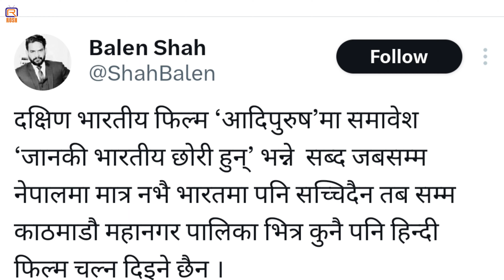Aadipurush BAN ? आदिपुरुष बैन ? WHY NEPAL doing this ?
आदिपुरुष मूवी में सीता माता को भारत की बेटी बताए जाने पर नेपाल हुआ नाराज़ ।